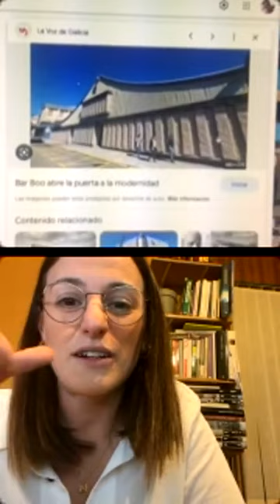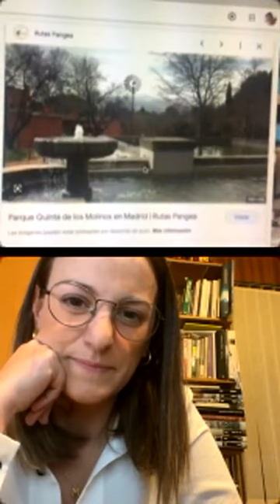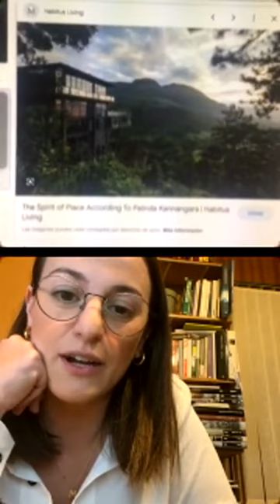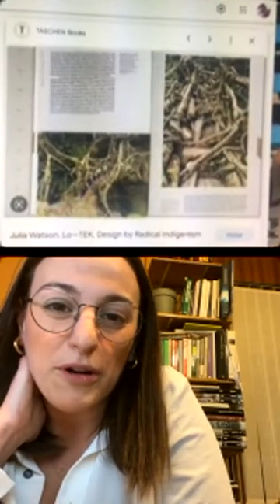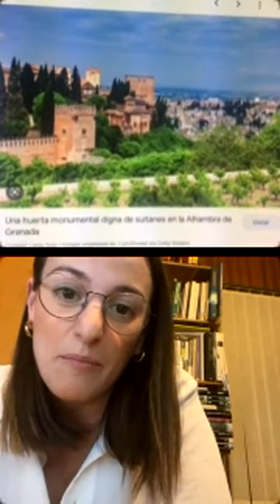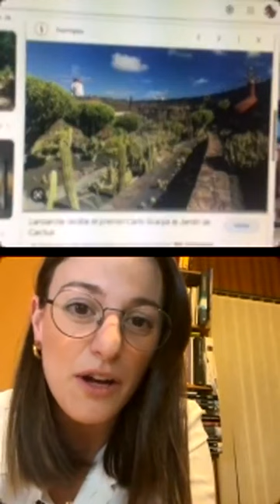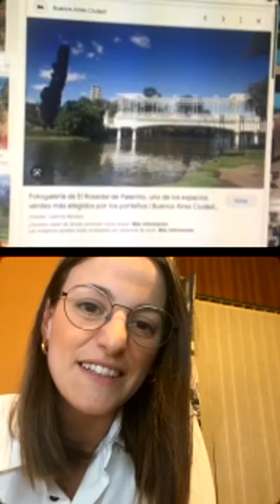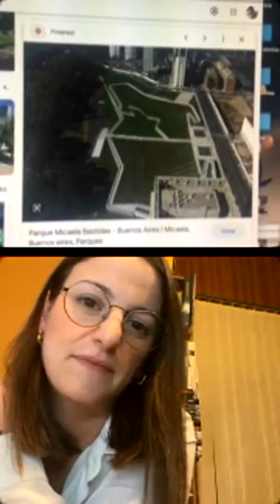Temporada 11 de las 10 preguntas con Maria Fandiño / Episodio 35